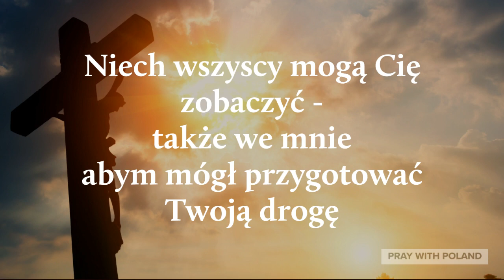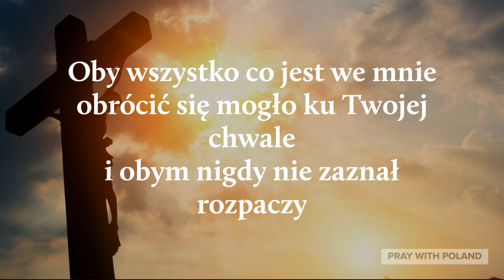Modlitwa Ojcze Nasz ułożona przez Daga Hammarskjölda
Created By: Pray With Poland
Voice By: Pray With Poland
Created Using: Adobe, PrimerPro, AdobeExpress